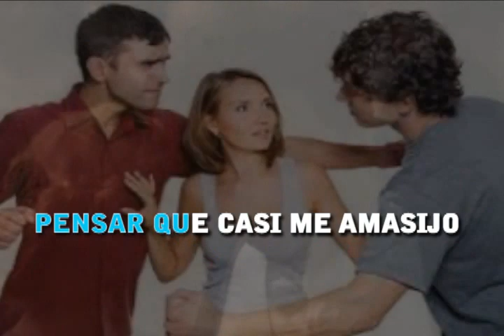julio sosa tiempos viejos karaoke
o si buscas alguna cancion de un artista, solo escribe el: "nombre del artista y luego hugo landi" y te mostrara una lista de tadas que he subido de ese canto por supuesto desde YOUTUBE